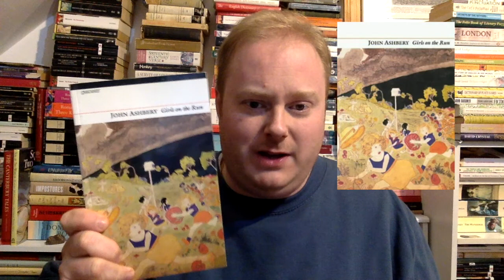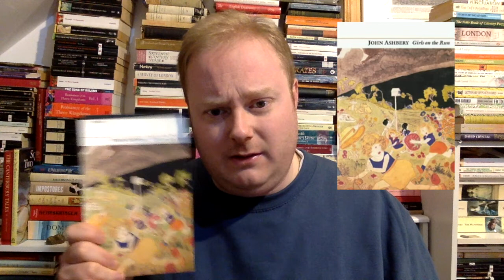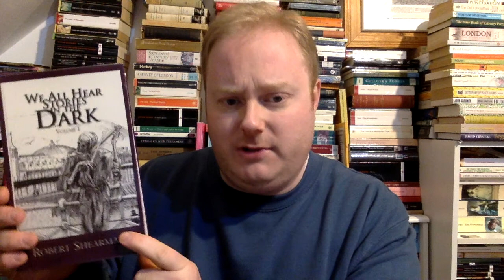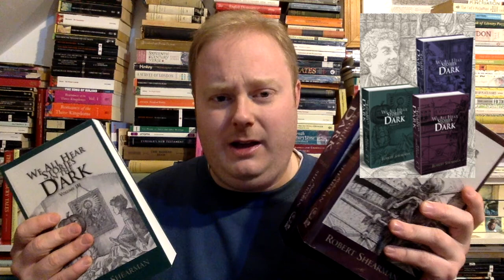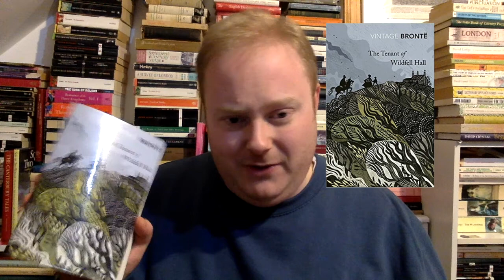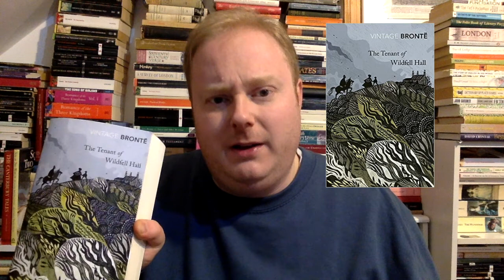GrubStVlogger: Books from December 2020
A video in which I talk about some great books and flail about more than I probably needed.

Featuring

00:00 Pre-ramble
00:37 Casanova, Ian Kelly,
03:19 What Mona Wants Mona Gets, Dylan Shelden,
04:09 Girls on the Run, John Ashbery,
06:36 We All Hear Stories in the Dark, Robert Shearman,
12:08 The Tenant of Wildfell Hall, Anne Brontë,

(I heard of 'We All Hear Stories in the Dark' discussed with the author on Stubagfull's channel